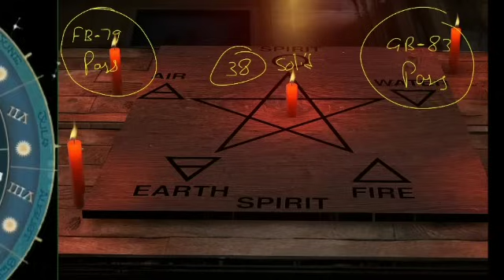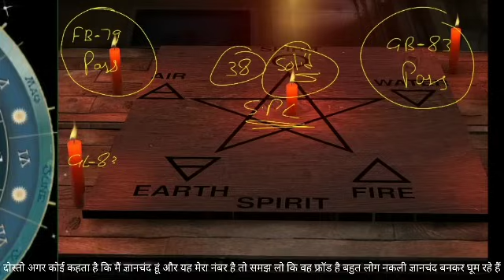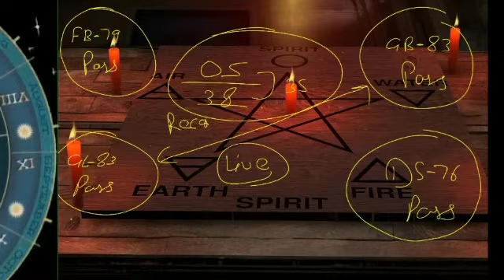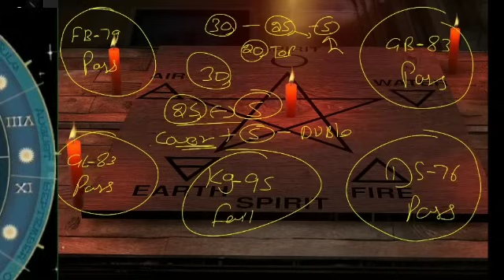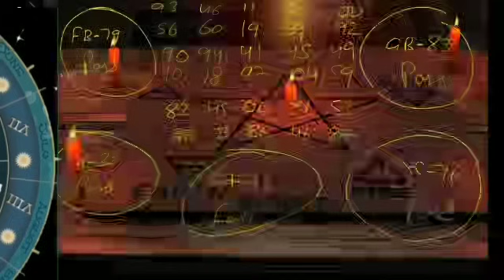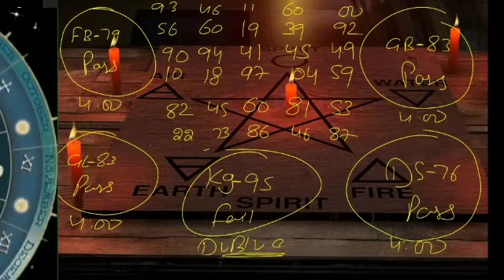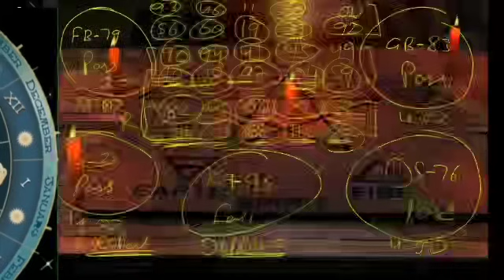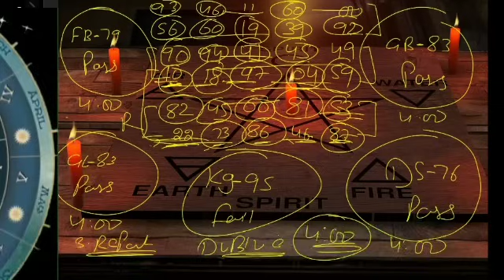🕯NO CONTACT- UNKI CURRENT FEELINGS- HIS/HER CURRENT FEELINGS- CANDLE WAX HINDI TAROT READING TODAY